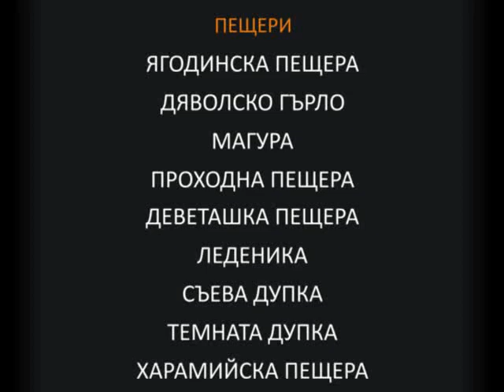Caves in Bulgaria *** Author: Dimitar Kapov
Come with me on a fantastic adventure in the amazing caves in Bulgaria! See a different, interesting and beautiful world. Like scenes from the fiction film will remain in your consciousness, approach the strength, the beauty and harmony in nature. Enjoy this fabulous adventure with specially selected music. Do not be afraid! :)